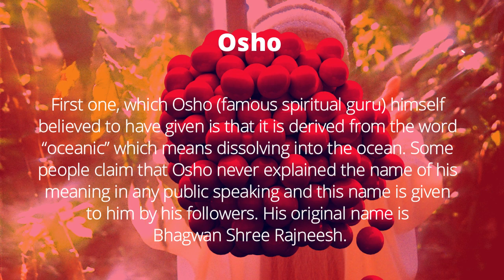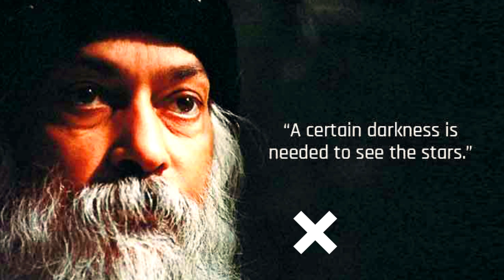Osho 9 | Original Audio | Time for Awakening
Rajneesh (born Chandra Mohan Jain, 11 December 1931 – 19 January 1990), also known as Acharya Rajneesh,[2] Shri Rajneesh, Osho Rajneesh and later as Osho (/ˈoʊʃoʊ/), was an Indian godman,[3] mystic, and founder of the Rajneesh movement.[1]

During his lifetime, he was viewed as a controversial new religious movement leader and mystic. In the 1960s, he travelled throughout India as a public speaker and was a vocal critic of socialism, arguing that India was not ready for socialism and that socialism, communism, and anarchism could evolve only when capitalism had reached its maturity. Rajneesh also criticised Mahatma Gandhi[4][5][6] and the orthodoxy of mainstream religions.[1][7][8][9] He was an irreligious atheist[10] and he had rejected all religions.[1][11] Rajneesh emphasised the importance of meditation, mindfulness, love, celebration, courage, creativity, and humour—qualities that he viewed as being suppressed by adherence to static belief systems, religious traditions, and socialisation. In advocating a more open attitude to human sexuality[9] he caused controversy in India during the late 1960s and became known as "the sex guru".[1][12][13]